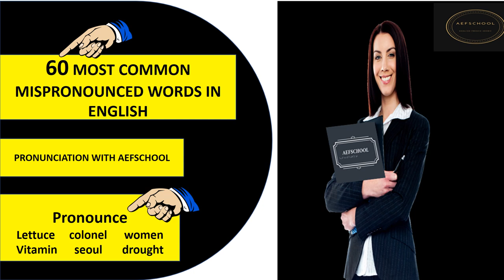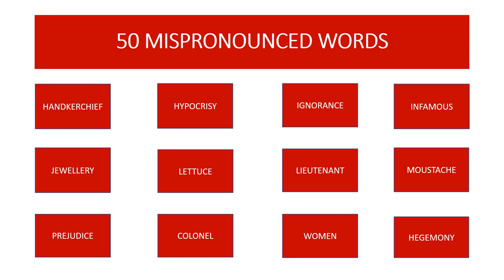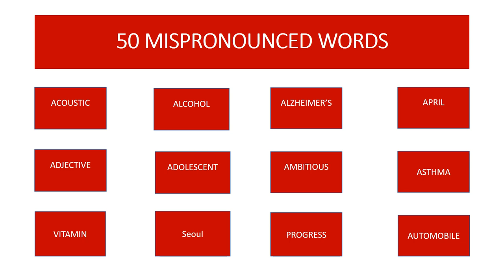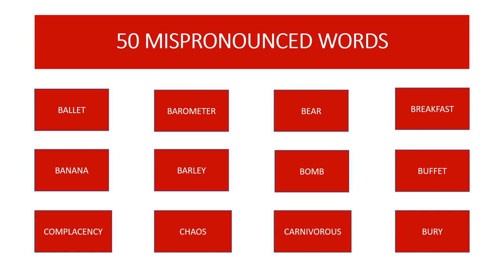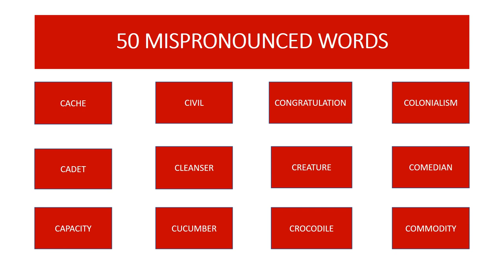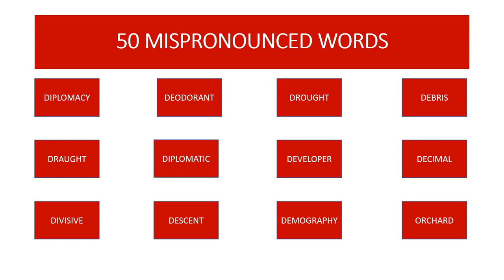MISPRONOUNCED WORDS IN ENGLISH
MISPRONOUNCED WORDS IN ENGLISH will help you speak more fluently and improve your communication skills. It will also allow you to avoid mispronouncing any English word. Furthermore, you will pronounce any words that you come across in a dictionary or textbook. This lesson is about MISPRONOUNCED WORDS IN ENGLISH. To improve your speaking abilities, you must be well-versed in these MISPRONOUNCED WORDS IN ENGLISH. Listening to and repeating the MISPRONOUNCED WORDS IN ENGLISH after me will help you speak fluent English.

This video will  improve your speaking English and you will be able to pronounce any English words you come across in a dictionary and embetter your  English pronunciation. .

We are making such material available in an effort to advance understanding of environmental, political, human rights, economic, democracy, scientific, and social justice issues, etc. we believe this constitutes a ‘fair use’ of any such copyrighted material as provided for in section 107 of the US Copyright Law.